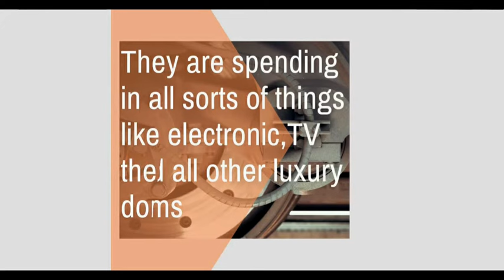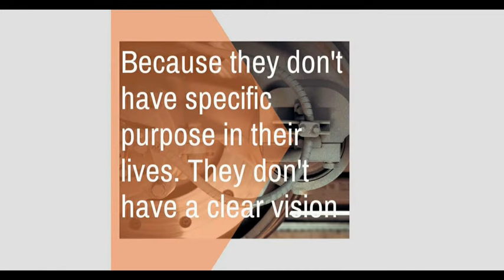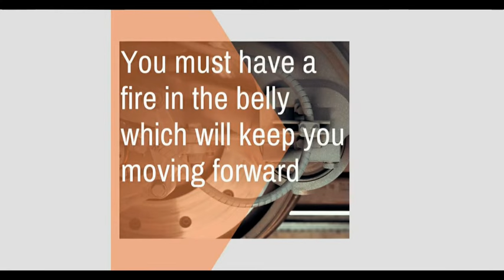DON'T BE A CONSUMER -MOTIVATIONAL VIDEO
To become successful you must become a producer not a consumer.